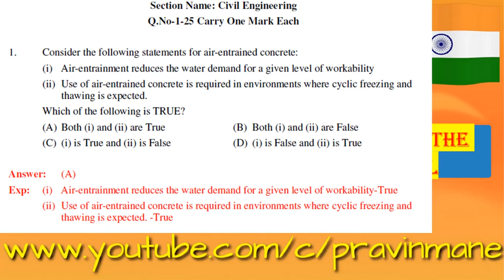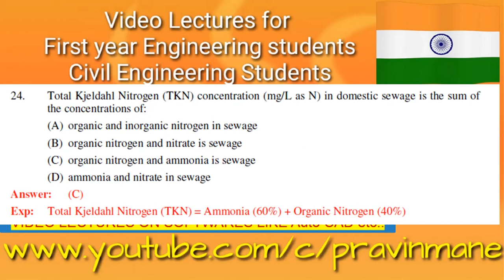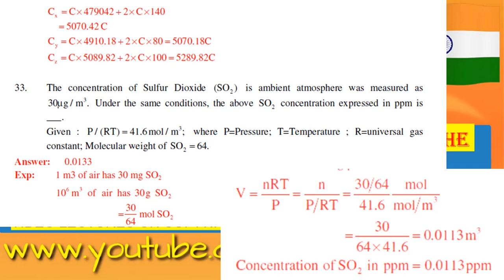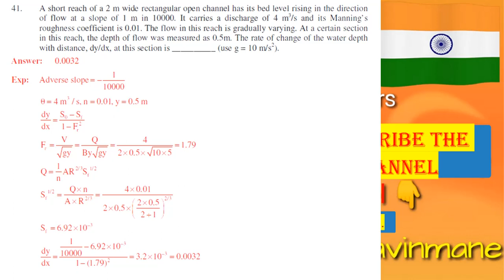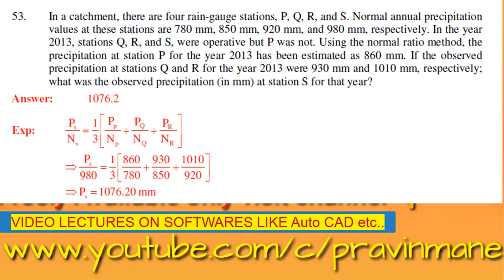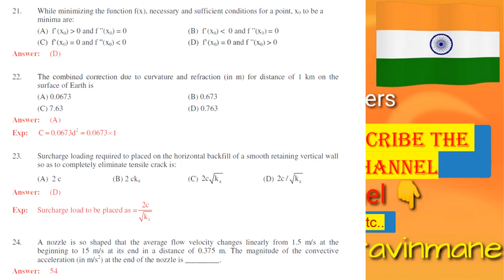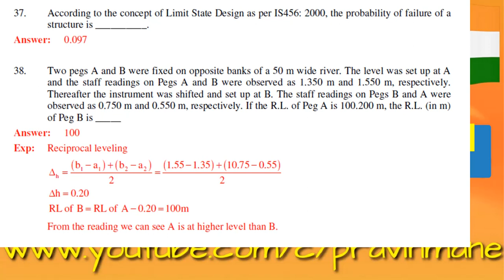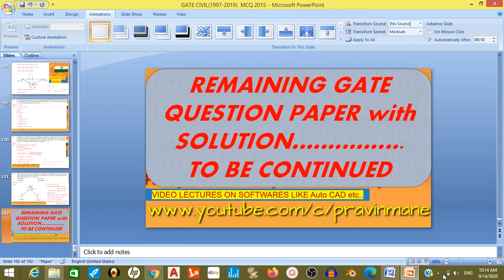GATE 2015 Civil Engineering Question Paper Analysis | Solution with explanation by Prof. Pravin PM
Hi Friends,